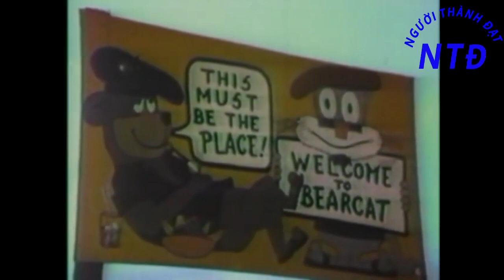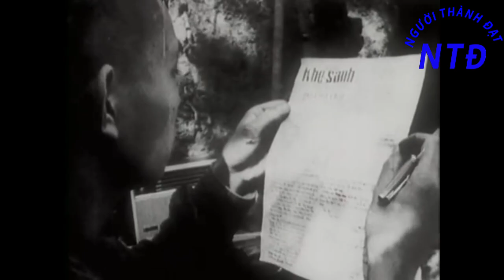Phim tài liệu chiến tranh Việt Nam Và Mỹ - Phần 6 Cuộc nổi dậy năm 1968 || Battlefield Vietnam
Bộ phim tài liệu Battlefield Vietnam (Chiến trường Việt Nam) thuật lại cuộc chiến tranh Việt Nam ở thế kỷ XX. Trong phim có nhiều tài liệu quý kèm theo phân tích, bình luận, đánh giá dựa trên sự thật lịch sử. Cái này rất phù hợp để học sử Việt Nam giai đoạn Kháng chiến chống Mĩ, Pháp.